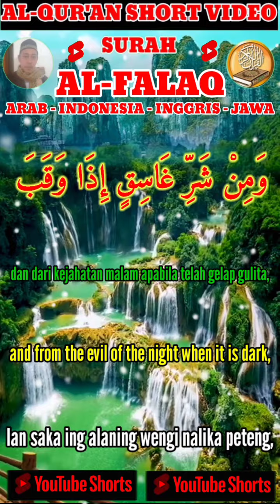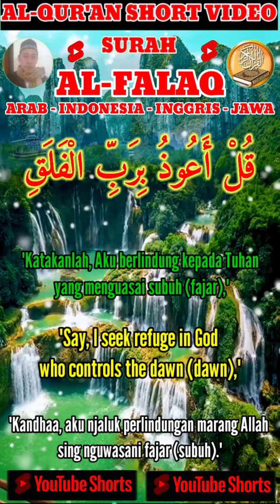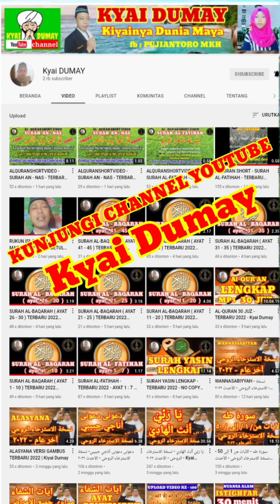SURAH AL-FALAQ - ALQURANSHORTVIDEO - TERBARU 2022 - NO COPYRIGHT - KYAI DUMAY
Assalamu'alaikum warohmatullohi wa baro katuh.
Channel YouTube Kyai Dumai adalah channel dakwah Islam. Tempatnya informasi dan belajar islam ala Nusantara yang ramah, damai dan toleran.
Memakai subtitle English, Arab, Indonesia, dan JAWA dengan harapan agar bisa di tonton dan di pahami oleh semua orang di dunia internasional.

alquranshortsvideo, short, islamic, alfatihah, alquranmekah, alquranmerdu, terbaru, no copyright, terbaru2022,